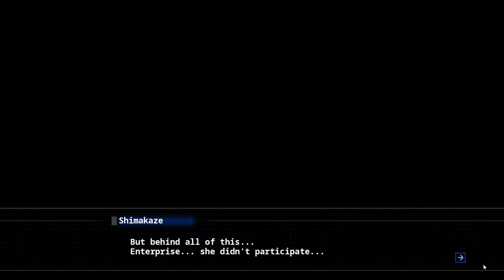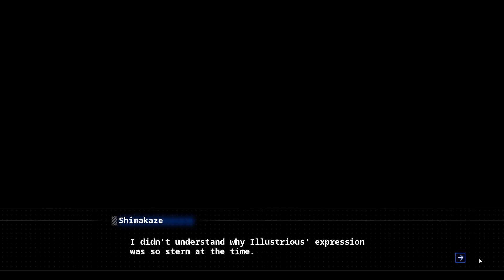Azur Lane Crosswave with Raxern Ep. 10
Azur Lane Crosswave is an anime 3D action shooter and a visual novel inspired by the mobile game: Azur Lane. You can get the mobile game on IOS or Google Play.

Join me and my ship girls to perform our joint military exercises.